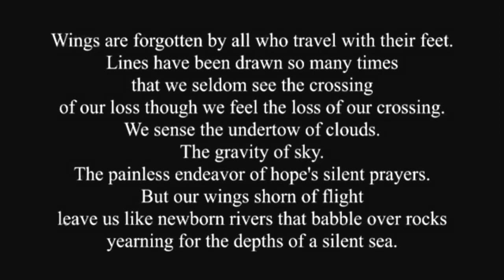SEX TALK II - HOST Nosana Sondiyazi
19 June 2015 Rainbow Seeds Bloemfontein - LGBTI platform & discussion group.